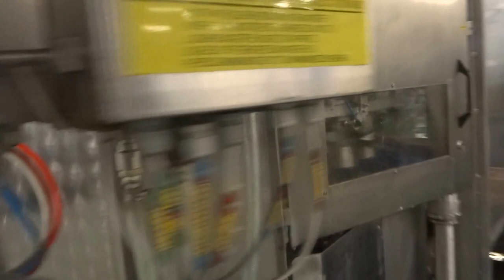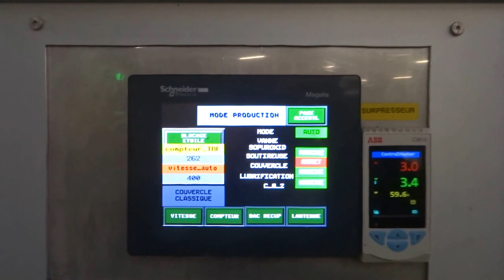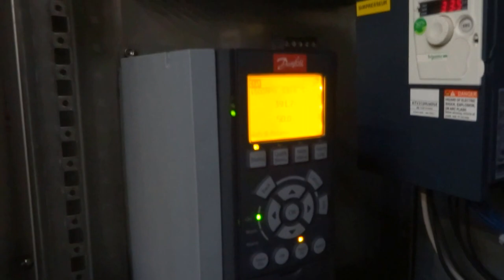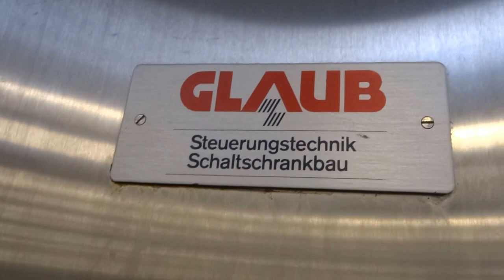Canning line second hand capacity 23.000 cph